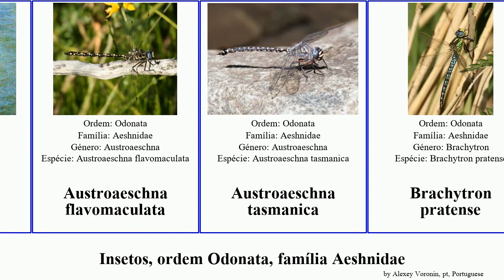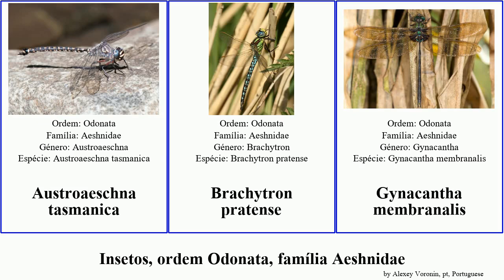Insetos, ordem Odonata, família Aeshnidae aeshna anax insect multicolor canadensis grandis junius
Insetos ordem Odonata, família Aeshnidae.
insect of Order Odonata Family Aeshnidae, language: pt.

Aeshna caerulea
Aeshna canadensis
Aeshna cyanea
Aeshna grandis
Aeshna interrupta
Aeshna mixta
Aeshna palmata
Aeshna umbrosa
Anax imperator
Anax junius
Anax longipes
Anax strenuus
Austroaeschna flavomaculata
Austroaeschna tasmanica
Brachytron pratense
Gynacantha membranalis
Rhionaeschna multicolor